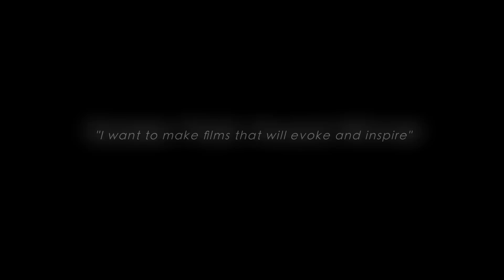Paddy Slattery Showreel 2011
Heres my latest Director/Producer showreel.  For more details on the work I'm involved in, please refer to my web Cheers.

Edited by Lorcan Dunne